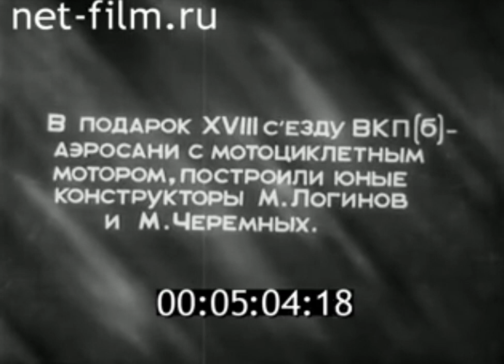Ижевск. Аэросани с мотоциклетным мотором JAP. 1939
Межреспубликанский киножурнал № 3 (1939)
Студия: Казанская студия кинохроники
Режиссер: Аристов В.
Операторы: Барбутлы М

Город Ижевск.
ДТС. Юные конструкторы Логинов М. и Черемных М. во время испытаний сконструированных ими к XVIII съезду ВКП(б) аэросаней с мотоциклетным мотором.

Видео вырезано, отредактировано, улучшено. Свастики удалены. Опубликовано как образовательный материал для визуализации спортивных достижений для исследования статистики и истории автоспорта.